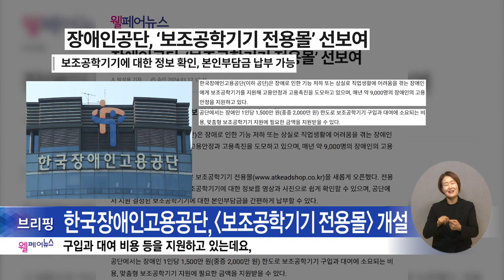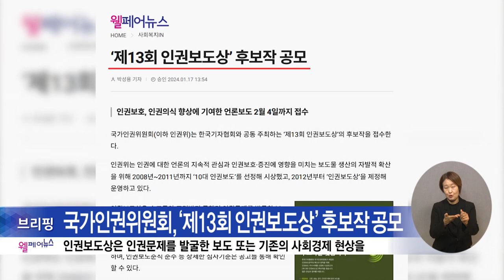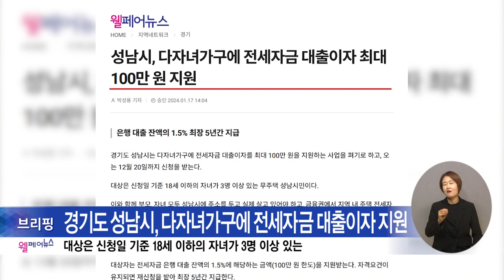복지TV뉴스24 _ 웰페어뉴스 브리핑 / 2024.01.24